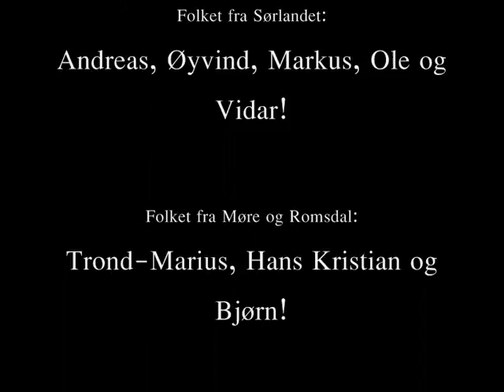Hovedlandsrennet 2009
A video I made after we had been on Lillehammer! It reminds me on the good time we had there. :D:D